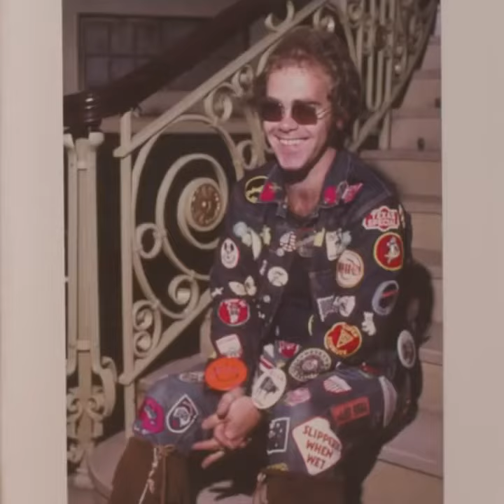🏳️‍🌈🏳️‍⚧️ Porque siempre estuvimos, ESTAMOS y seguiremos resistiendo por nuestros derechos.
ESTAMOS en la música 🎶🎤 hemos escrito, cantado e interpretado melodías que quedaron inmortalizadas en el tiempo al igual que la lucha por los derechos de la comunidad LGBTIQ+.
Sube el volumen🎧 y ponle play ▶️ porque estuvimos, estamos y siempre estaremos🌈.